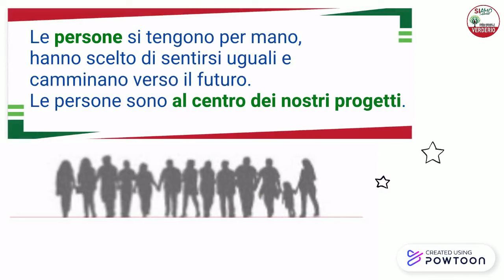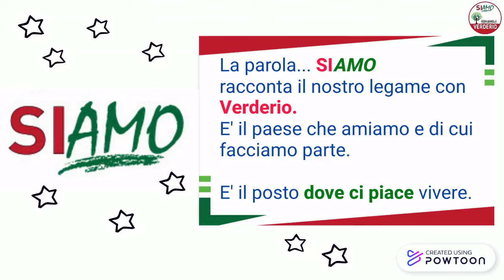SIAMO VERDERIO 2.0 2024 SIMBOLO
04.2024-- Created using Powtoon -- Free sign up -- Create animated videos and animated presentations for free.  PowToon is a free tool that allows you to develop cool animated clips and animated presentations for your website, office meeting, sales pitch, nonprofit fundraiser, product launch, video resume, or anything else you could use an animated explainer video. PowToon's animation templates help you create animated presentations and animated explainer videos from scratch.  Anyone can produce awesome animations quickly with PowToon, without the cost or hassle other professional animation services require.